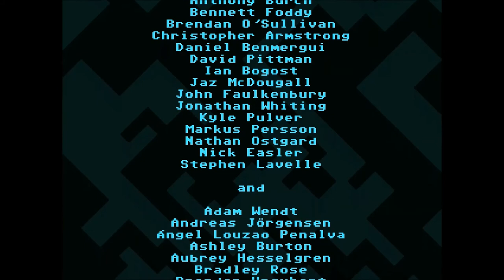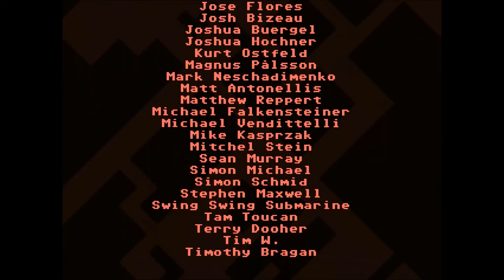{VVVVVV} ' 2 ' = Final Flips =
A few more final flips and VVVVVV is done.